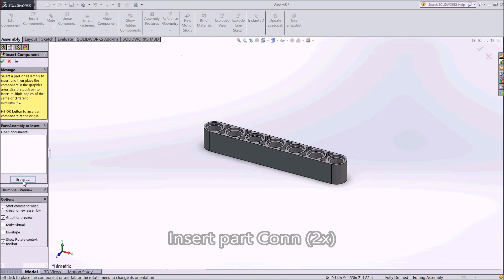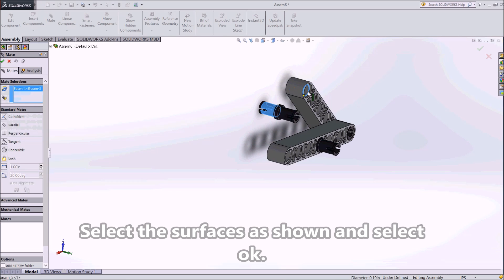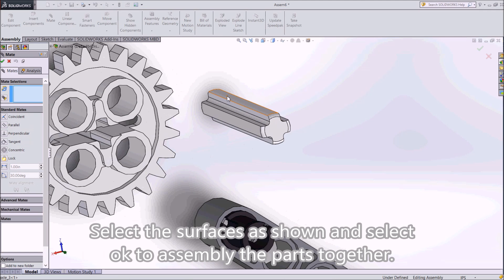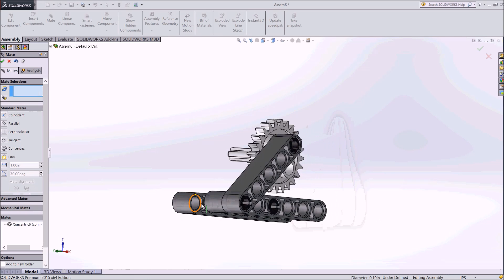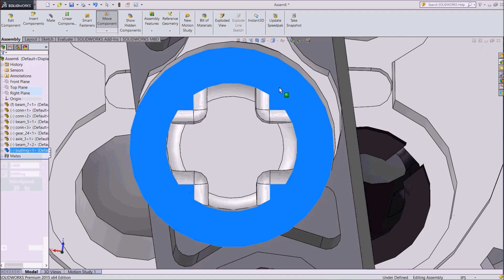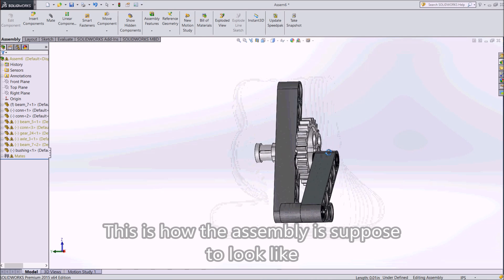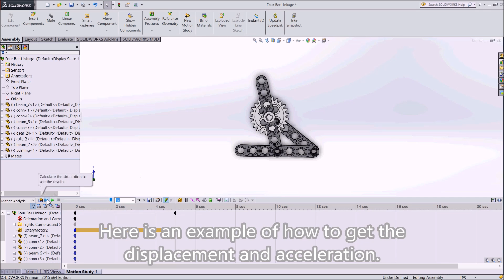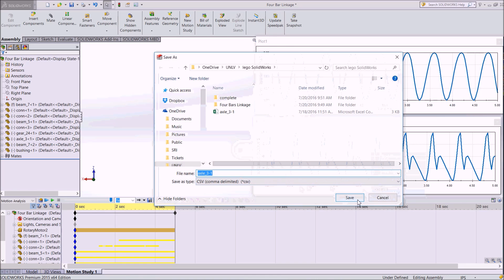Four Bar Linkage Solidworks